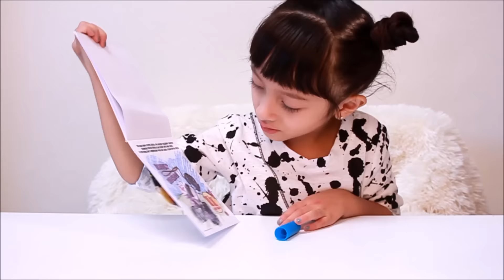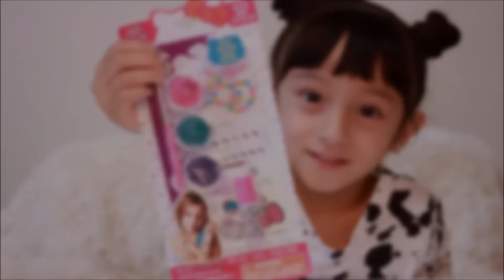Kids Target HAUL!! Dollar aisle | Tattoos | Spiderman | Ninja Turtles | Hello Kitty | And MORE!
Lilly had a Target HAUL, from the DOLLAR Aisle!!
If you didn't know, there is always a lot of kid stuff, from $1-3! So if you ever want to let your kids get some random and fun stuff for cheap, that's where to go! They always have a variety of things from Spiderman to Paw Patrol.